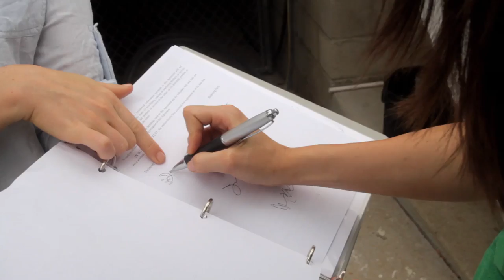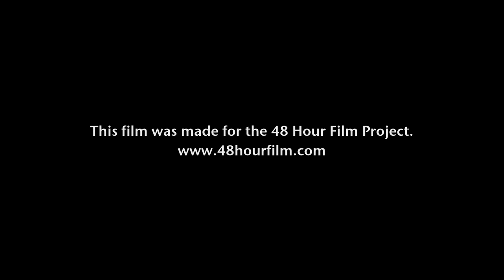My Uncle, The Merman - 48 Hour Film Project, Indianapolis, 2012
This was our entry for the Indianapolis 48 Hour Film Project 2012. As the name implies, we had 48 hours to write, shoot, and edit a short film.

Required elements:
Genre: Sci-fi
Character: Jeffrey or Jill Scot, Former Olympic Athlete
Prop: a 3 ring binder
Line: "She doesn't say much."